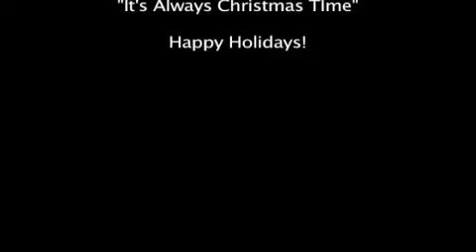Al Jourgensen & Mark Thwaite It's Always Christmas Time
A Christmas message and song from Uncle Al Jourgensen!